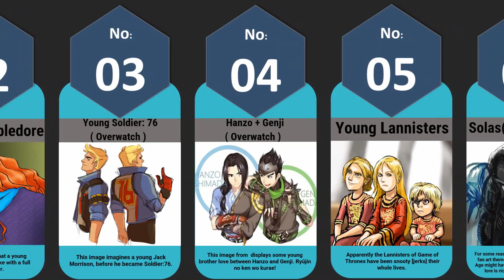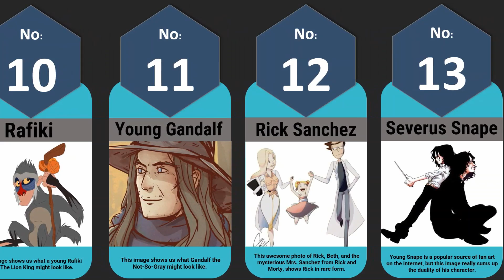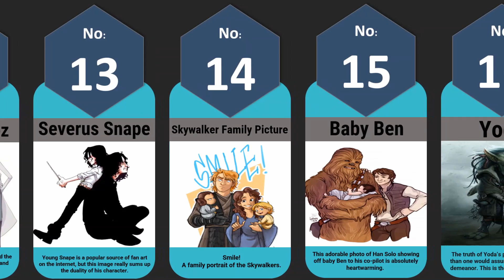Old Characters As Youngsters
Have you ever imagined what older characters would look like as their younger selves?

Since these characters debuted at an older age, there's no evidence of what they looked like as their younger selves.

Therefore, it becomes the internet's responsibility to use one of its primary mediums - fan art - to re-imagine these older characters as youngsters.

In this video we will be listing few old characters reimagined as youngsters through fan art.